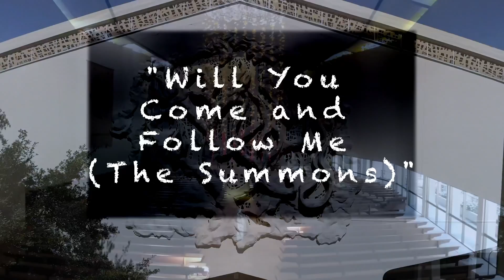FPC Praise Band Presents Will You Come and Follow Me The Summons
arr. by Kevin D. Clark

Do you enjoy singing along with the FPC Praise Band, but aren't too familiar with the praise songs yet?  Well, we have just the thing for you!  Here is a song the Praise Band will be performing this Sunday.  We've included the lyrics in the video so you can familiarize yourself with the tunes prior to Sunday's 10am service.  Enjoy!